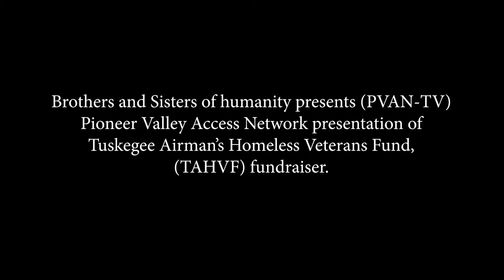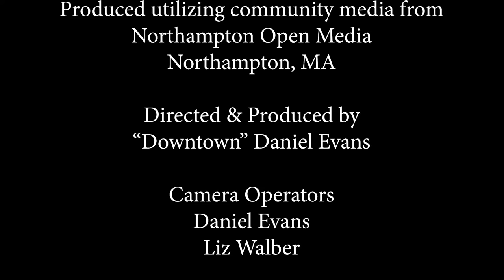Speak Up America & NoHo Live: Messages to the World Season 7 Episode 3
Produced by Downtown Daniel Evans

Speak Up America & NoHo Live: Messages to the World Season 7 Episode 2